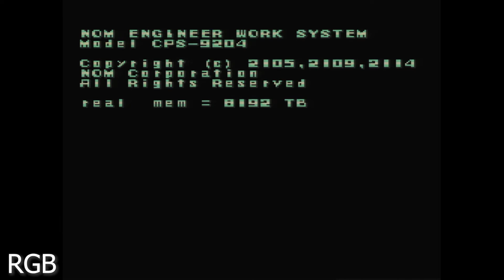SNES Video Quality - Comparing RF vs COMPOSITE vs RGB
This video compares different video qualites you can get from the Super Nintendo.

Comparing RF signal, composite signal and RGB signal.

The games are Chrono Trigger, Donkey Kong Country, Super Metroid and Rockman X (Mega Man X).

Recorded using a SNES 1chip with FXPAK Pro, OSSC, composite - hdmi converter, VHS for RF signal and Elgato 4k mk2.